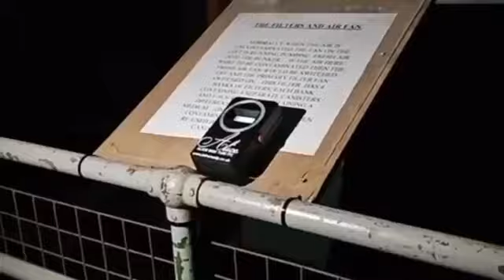Paracom testing out Alice Tusi